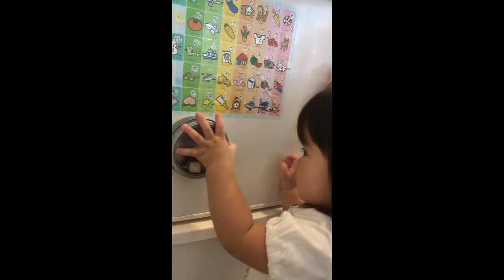Chocolate daisuki 5-16-2016